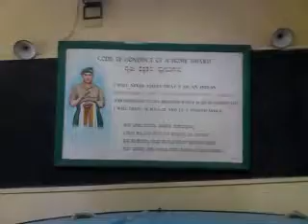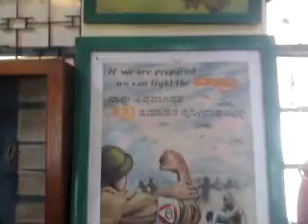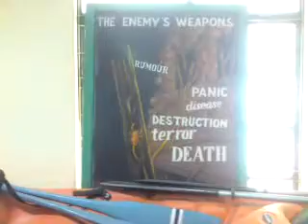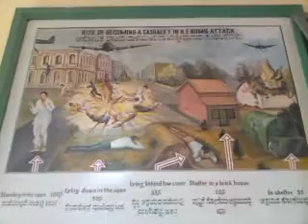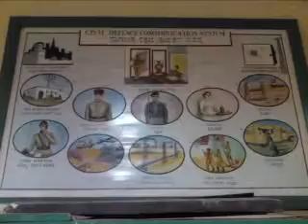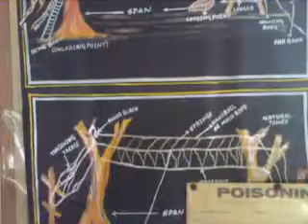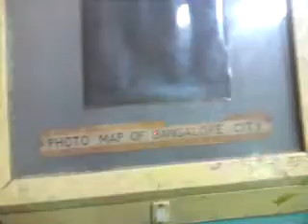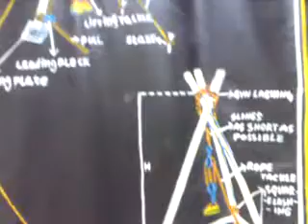Model Room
Model Room Civil Defence Bangalore